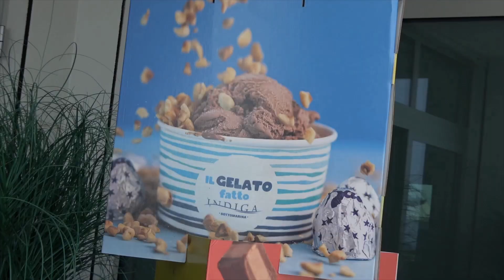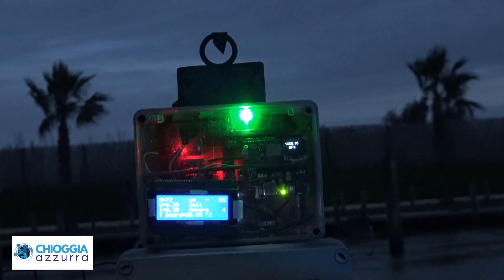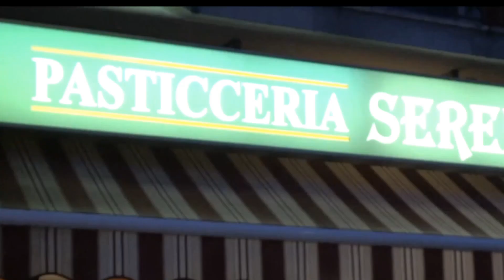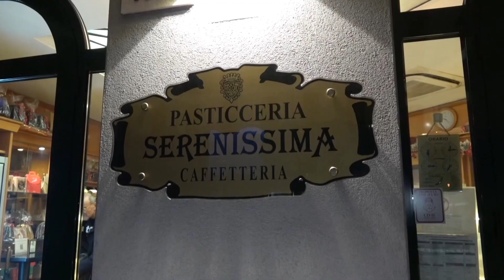COSA C'È DI NUOVO - Le notizie di oggi, sabato 2 marzo 2024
Le notizie di questa edizione:

MESTRE: PIANO DI SICUREZZA PER PARTITA CONTRO L'UNION CLODIENSE A Mestre, in vista della partita di calcio tra la squadra di casa e l’Union Clodiense Chioggia per il campionato di Serie D, la polizia locale sta mettendo a punto un piano di sicurezza. Il match, fissato per domenica 3 marzo, solleva preoccupazioni per possibili tensioni tra le tifoserie, già verificatesi in passato durante incontri simili.

ALLERTA METEO: SITUAZIONE CRITICA SUI FIUMI E PREVISIONI PER SABATO 2 MARZO" La situazione meteorologica continua a preoccupare nelle zone fluviali della regione, con piogge alternate a schiarite. Si segnalano criticità idrauliche e idrogeologiche nei bacini dell'Alto Brenta-Bacchiglione-Alpone e del Basso Brenta. La Protezione Civile regionale ha confermato l'allerta gialla (fase di attenzione) per queste aree, mentre per i bacini del

"DOMENICO AUGUSTI - VIAGGIO PER TESTIMONIARE CON LE MIE FOTO LA VITA DI POPOLI POCO CONOSCIUTI - Domenico Augusti, di Cavarzere si appassiona alla fotografia ancora ventenne.
Le sue fotografie testimoniano luoghi e persone dagli angoli del mondo più disparati, alla ricerca di trasmettere culture, luoghi.

LO SPRECOMETRO, UN PROGETTO PER COINVOLGERE I BAMBINI CONTRO LO SPRECO ALIMENTARE - Alla scuola primaria Santa Barbara, della municipalità Chirignago Zelarino di Venezia,  si è concluso con la premiazione della classe vincitrice il progetto di educazione alimentare "Lo Sprecometro", promosso dal Comune di Venezia e AMES SpA in collaborazione con Vivenda SpA, azienda...